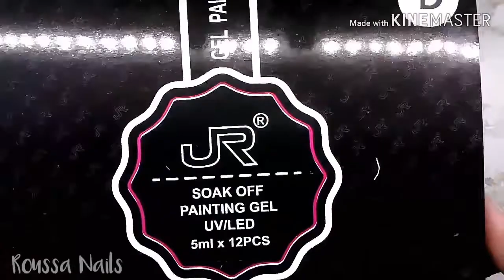Reseña de Gel Painting gama D de Jr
Hola chikas que les parece esta reseña...